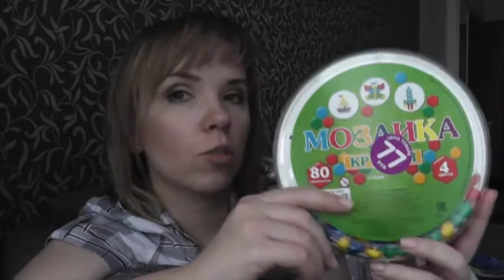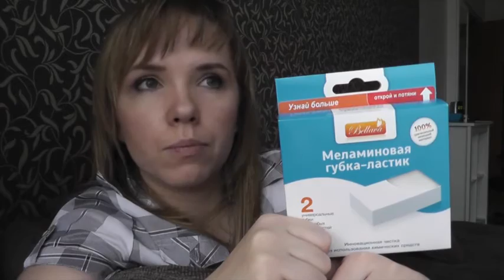Покупки украшений к Новому году: OBI, Лента, FixPrice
Покупки новогодних украшений для дома из магазинов OBI, Лента, FixPrice